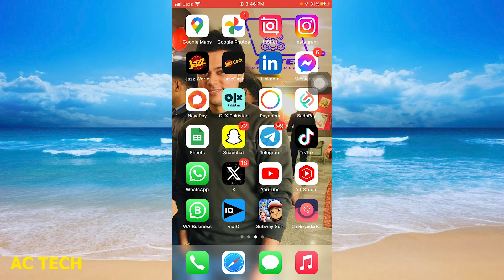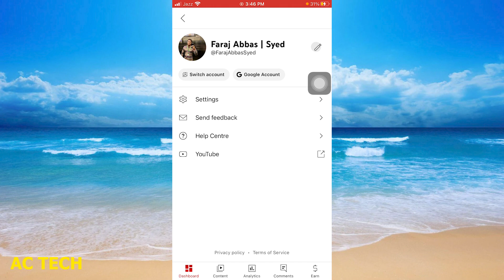How To Change YouTube Banner On iPhone | iphone mein youtube banner change kaise karen( in Hindi )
1. How to Change YouTube Banner on iPhone or Android
2. How to Change YouTube Banner on iPhone // iPhone pe YT banner kaise change kare
3. How To Create YouTube Channel Banner or Art in Canva | YouTube Banner Size | 2023
4. How To Make a Professional YouTube Banner (Smartphone) | YouTube Banner Kaise Banaye!
5. Youtube Banner Kaise Banaye 2024 | Youtube banner kaise banaye | how to make YouTube banner
6. iphone me youtube banner kaise banaye
7. How to Change YouTube Banner on Phone Android & iPhone
8. How to Change Your YOUTUBE BANNER on iPhone (2024)
9. How To Change Your YOUTUBE BANNER on iPhone | Youtube and Editing Hacks
10. How to Change YouTube Channel Banner/Cover photo on Android & iOS 2023

1. How to Change YouTube Banner on iPhone or Android
2. How to Change YouTube Banner on Phone Android & iPhone
3. How to Change Your YOUTUBE BANNER on iPhone (2024)
4. How To Create YouTube Channel Banner or Art in Canva | YouTube Banner Size | 2023
5. How To Make a Professional YouTube Banner (Smartphone) | YouTube Banner Kaise Banaye!
6. How To Change YouTube Banner On iPhone | Change YouTube Channel Art
7. How To Change YouTube Channel Art Cover Photo on iPhone / iPad
8. Youtube Banner Kaise Banaye 2024 | Youtube banner kaise banaye | how to make YouTube banner
9. How to Change YouTube Banner on Mobile - iPhone & Android - 2021
10. How To Change Your YOUTUBE BANNER on iPhone | Youtube and Editing Hacks

why can't i change my youtube banner
failed to update channel banner

youtube banner size template
1024x576 youtube banner problem